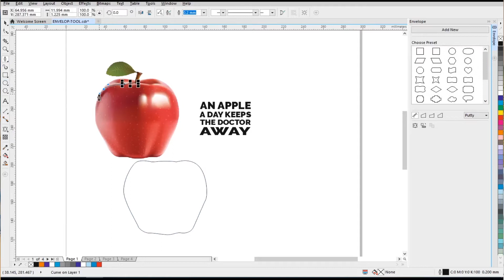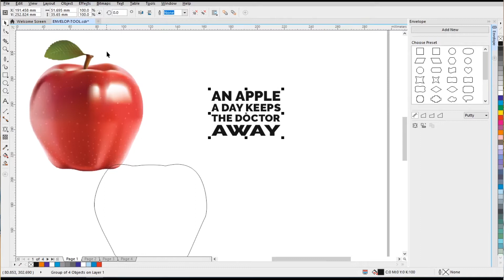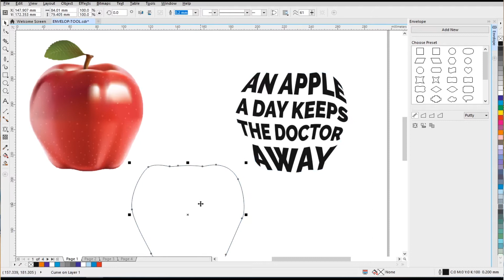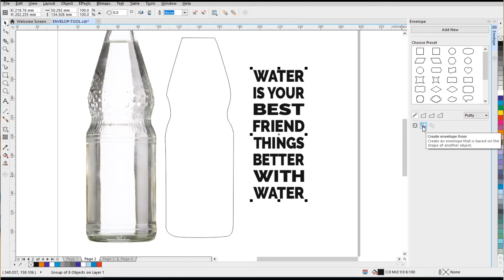ENVELOPE TOOL - TYPOGRAPHY ART - COREL DRAW 2020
This is created for only providing information for peoples. This video is non-promotional. You need to get proper training & knowledge about business.  This video has created for people information only. This channel and I do not claim any right over any of the graphics, images, songs, audio used in this video.